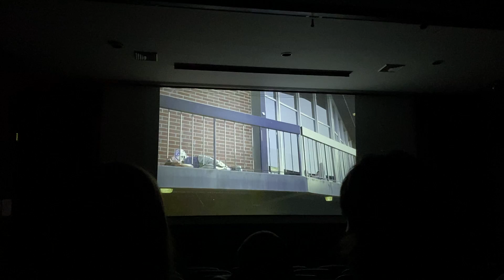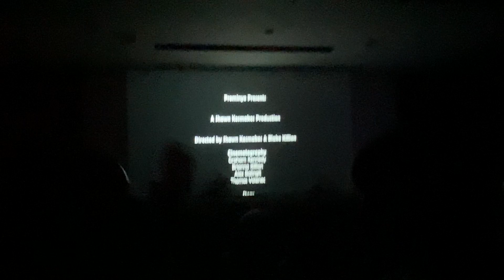Captain Wonderful at Aspiring Minds (Audience Reaction)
Imagine your film teacher being in the audience when this plays...